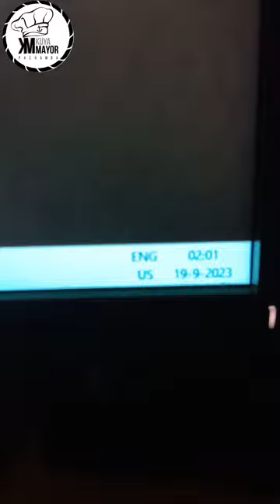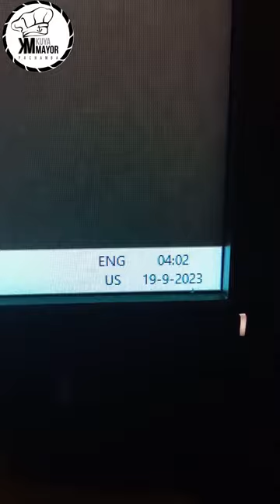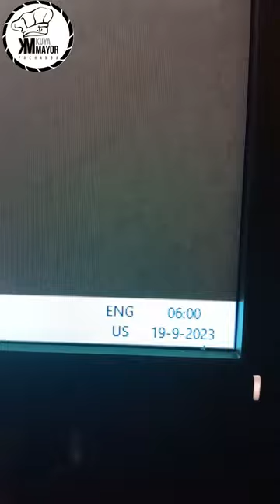GANGWAY MUNA AKO PART 2!!!!